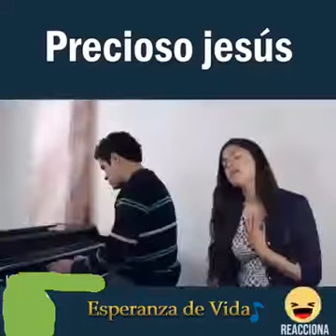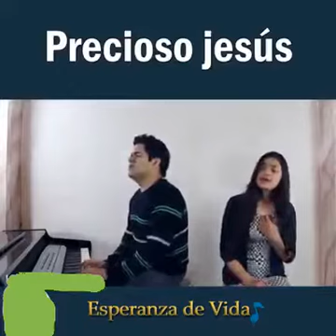DLB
Si estás entrando por primera vez a mi canal suscríbete a mano derecha del video donde dice suscríbete ya sea en español o en inglés y toca la campana que está lado de donde dice suscríbete para que te lleguen notificaciones cada vez que yo suba un video Compártemis video con tus amistades y familiares aquí te dejo mi correo electrónico